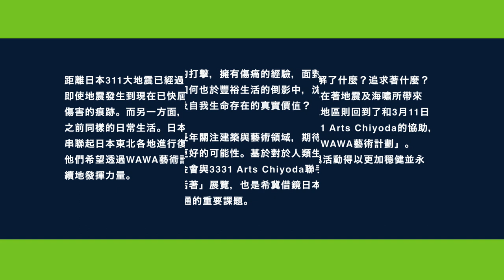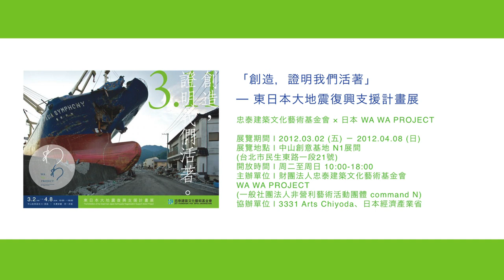2012-03 創造，證明我們活著 - 東日本大地震復興支援計畫展 簡介影片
展覽簡介影片